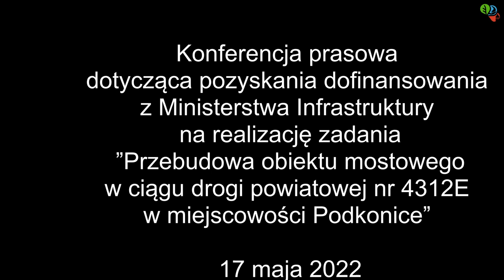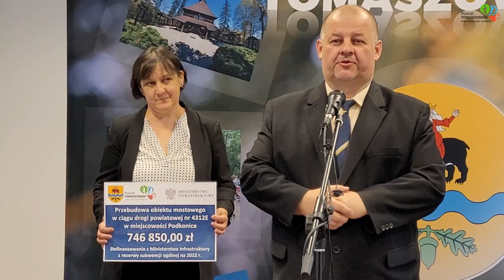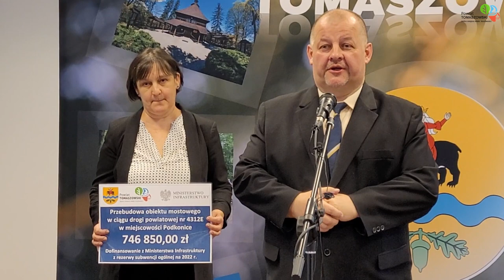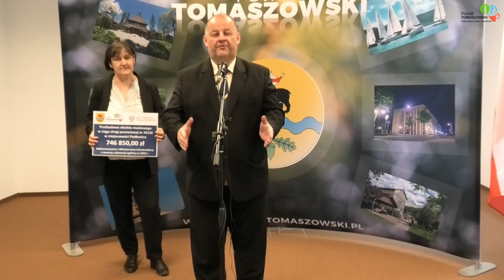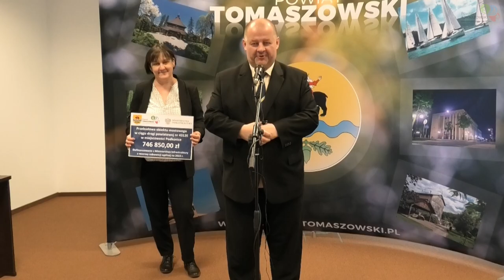Przebudowany zostanie most w miejscowości Podkonice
We wtorek, 17 maja 2022 roku, w sali konferencyjnej Starostwa Powiatowego w Tomaszowie Mazowieckim odbyła się konferencja prasowa dotycząca pozyskania dofinansowania z Ministerstwa Infrastruktury na realizację zadania ”Przebudowa obiektu mostowego w ciągu drogi powiatowej nr 4312E w miejscowości Podkonice”. Powiat tomaszowski otrzymał na realizację tego zadania z Ministerstwa Infrastruktury środki w wysokości  746 850 zł.
W konferencji udział wzięli Mariusz Węgrzynowski – Starosta Powiatu Tomaszowskiego i Elżbieta Rudzka – dyrektor Zarządy Dróg Powiatowych.
Proszę Państwa, kolejne dobre informacje, które płyną do powiatu tomaszowskiego. Otrzymaliśmy jako powiat tomaszowski dofinansowanie do przebudowy mostu w miejscowości Podkonice gmina Czerniewice w wysokości 746 000 złotych. To jest dofinansowanie z Ministerstwa Infrastruktury. Otrzymaliśmy maksymalne dofinansowanie na realizację jakże bardzo ważnej inwestycji. Proszę Państwa, bardzo się cieszymy, że takie pieniądze spływają do nas po to, żebyśmy mogli realizować te inwestycje, które są bardzo ważne dla mieszkańców naszego powiatu tomaszowskiego. Wczoraj mówiliśmy o przebudowie, modernizacji chodników na terenie miasta. Dzisiaj mówimy o zadaniu, które będzie realizowane w gminie Czerniewice. Tak jak wcześniej wspominałem, zarówno Zarząd Powiatu, jak i Rada Powiatu Tomaszowskiego widzi potrzeby wszystkich mieszkańców naszego powiatu i te inwestycje chcemy realizować na przestrzeni całego powiatu, we wszystkich gminach, jak i również w stolicy naszego powiatu – mieście Tomaszów Mazowiecki.  W tym miejscu chcę bardzo serdecznie podziękować tutaj obecnej ze mną pani Dyrektor Zarządu Dróg Powiatowych – Elżbiecie Rudzkiej, jak i również jej współpracownikom za to, że tak bardzo dobrze napisały ten wniosek, który otrzymał maksymalne dofinansowanie, maksymalną ocenę. Bardzo serdecznie również chcę podziękować tym wszystkim, którzy starali się, żeby ten wniosek uzyskał akceptację i mam tutaj na myśli Marszałka Seniora - pana Antoniego Macierewicza, jak i również panią Poseł Annę Milczanowską. Bardzo serdecznie za to dziękuję i mam nadzieję, że w najbliższym czasie będzie można rozstrzygnąć przetarg na to zadanie i realizować tą inwestycję tak żebyśmy ją zakończyli do końca tego roku 2022.
Proszę Państwa, nas to naprawdę wszystko cieszy, że to ten nasz powiat, nasze gminy zmieniają się, że widzimy to naocznie, nie tylko mówimy, ale po kilku tygodniach, po kilku miesiącach widzimy realizację tych wszystkich inwestycji i to, o czym wspomniała tutaj pani Dyrektor, bardzo duże zaangażowanie całego zespołu Zarządu Dróg Powiatowych. Przygotowujemy kolejne projekty na modernizację następnych mostów, bo widzimy taką potrzebę. Taki jest czas, taki jest moment, chcemy skutecznie sięgać po te środki, żeby możliwie jak najwięcej wyremontować tych wszystkich mostów, które czekały dziesiątki lat  właśnie na ten moment, na ten czas a dzisiaj wymagają po prostu przebudowy.” – powiedział Mariusz Węgrzynowski – Starosta Powiatu Tomaszowskiego.